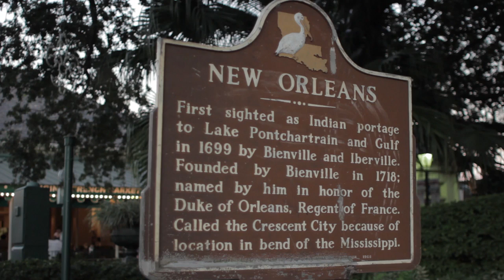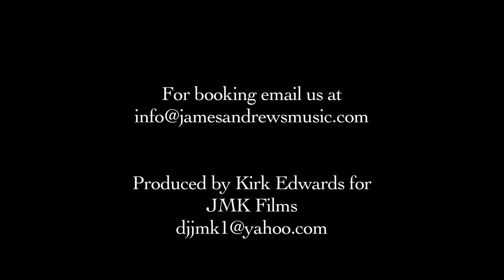Ghetto Funk Music James Andrews feat. Monk Boudreaux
Music video for Ghetto Funk Music by JMK Films